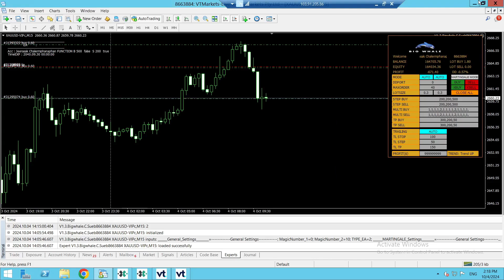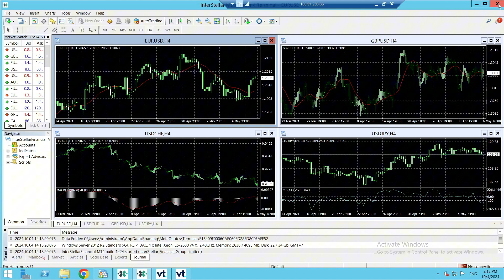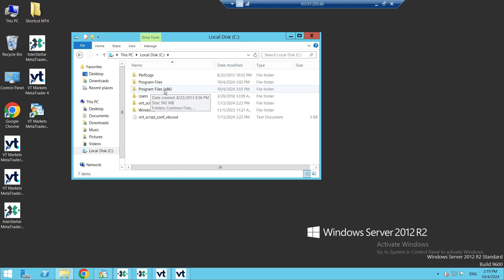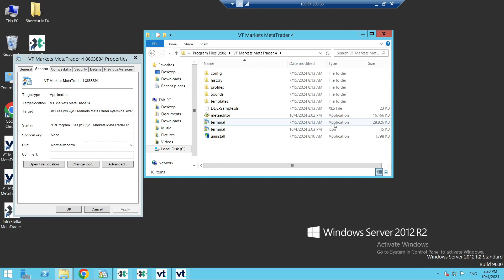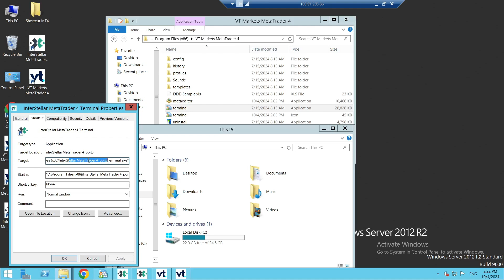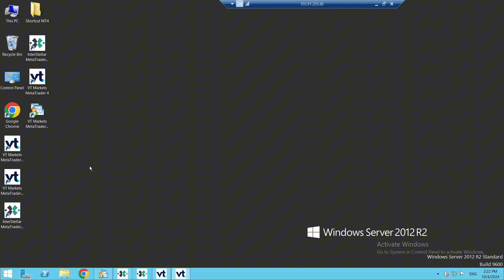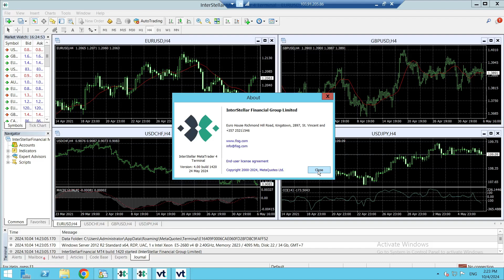How to Downgrade MT4 version 1420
วิธีการ Downgrade ไฟล์ MT4 version 1420
Version ตัวเก่าเมือเดือน พ.ค. มาทับ ตัวใหม่
เนื่องจาก MT4 มีการอัพเกรด ทำให้ โปรแกรม EA ที่ใช้งานอยู่เดิมการทำงานเพี๊ยนไป หรือไม่ออกไม้ให้ เราจึงต้อง Downgrade คือการปรับลดรุ่น ไปใช้ version เก่า เพื่อให้ EA ใช้งานได้เหมือนเดิม

ระหว่างที่รอ โค้ชสืบจะทำการอัพเกรด EA ให้ใช้งานได้รองรับ ไฟล์ MT4 version ล่าสุด หรือ เขียนเพื่อใช้กับ MT5 ค่ะ